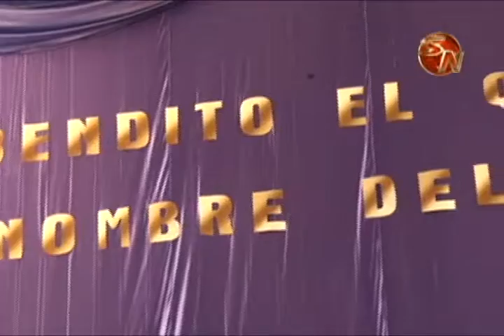Conozca algunos sìmbolos para los católicos